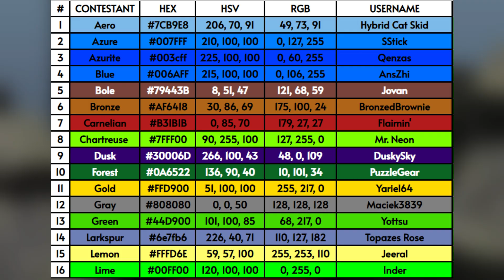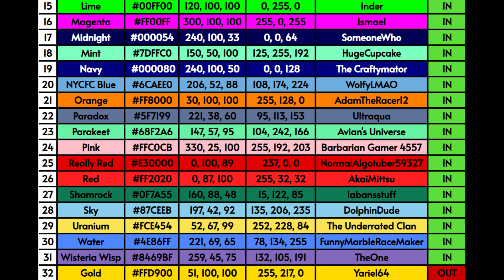[2024] Fan Marble League [Episode 1]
GradedBuffalo is a PSYCHOPATH.
[ EPISODE MADE BY ERIK THE ORANGE ]
[ EVENT BY ERIK THE ORANGE ]
(Some Assets were utilized from events made by GradedBuffalo and Rome Hanna.
[AUDIO CREDITS]
[ 1 ] DJVI - Donk Donk
[ 2 ] Debris & Jonth - Game Time
[ 3 ] Chime & MDK - Arcade Dwellers
[ 4 ] Culture Code - Not Giving In
[ 5 ] Erik the Orange - Rated R for 'Results'